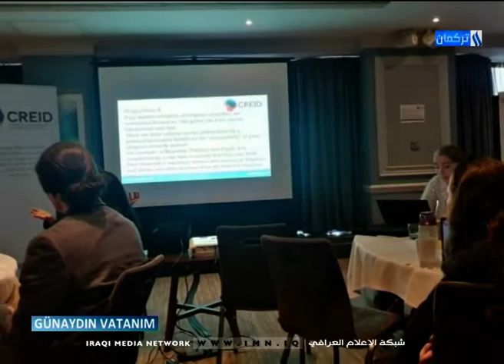Günaydın Vatanım Programı